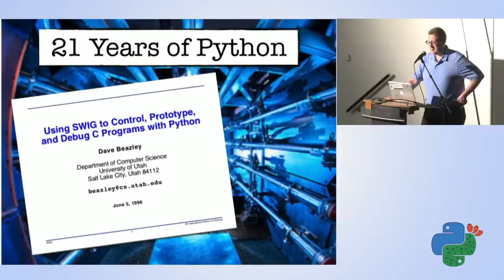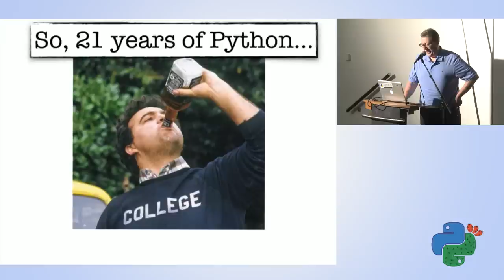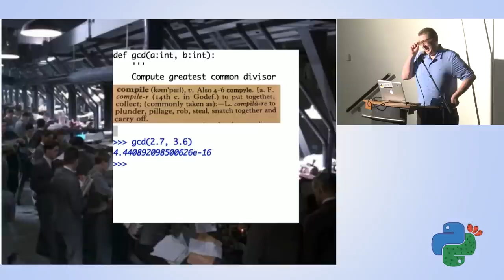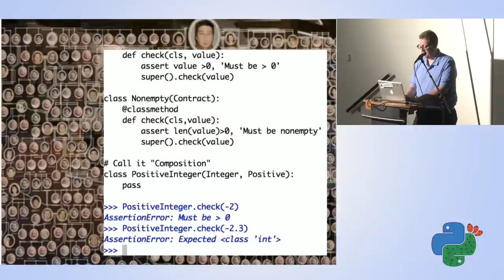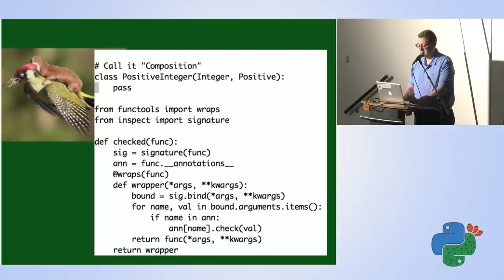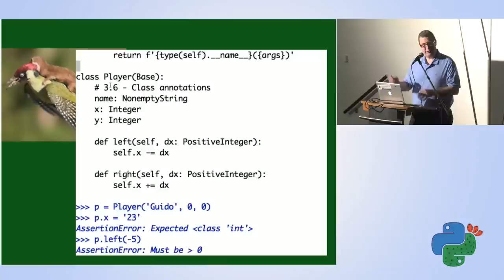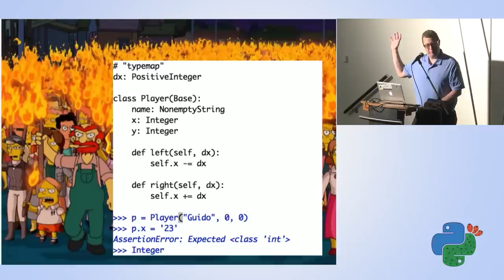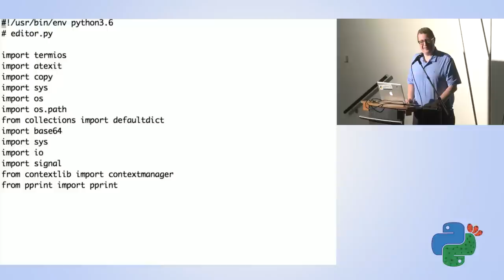The Fun of Reinvention - David Beazley - Pycon Israel 2017